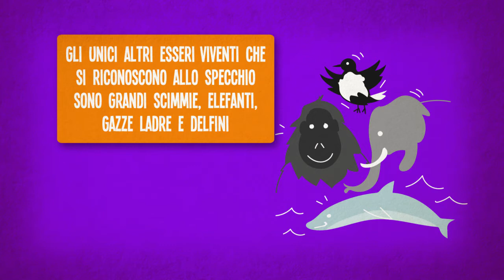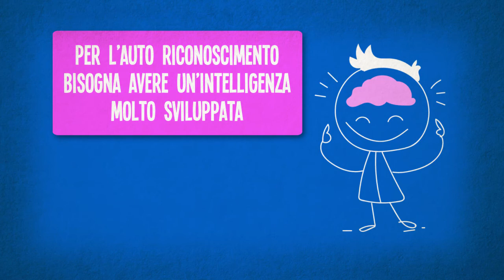Perché molti animali non si riconoscono allo specchio?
Quando ci alziamo al mattino per andare a scuola, passiamo sicuramente diversi minuti in bagno per prepararci: per essere sicuri di aver domato i ciuffi ribelli e di avere la faccia pulita e il sorriso smagliante, il nostro alleato è lo specchio sopra il lavandino, dove siamo sicuri di vedere l’immagine di noi stessi riflessa e di poterla controllare. Se fossimo dei gatti, ad esempio, questo non sarebbe possibile.
Oltre agli umani, gli unici altri esseri viventi che si riconoscono quando si vedono nello specchio sono le grandi scimmie, gli elefanti, le gazze ladre e i delfini.
Gli studiosi, dopo aver condotto diversi esperimenti, hanno spiegato che per tutti gli altri animali non è possibile avere consapevolezza del proprio aspetto, perché per l’auto riconoscimento bisogna avere un’intelligenza molto sviluppata: il risultato si raggiunge dopo aver appreso moltissime informazioni sul proprio essere e sullo spazio che si occupa, tanto è vero che i bambini non sono capaci di riconoscersi allo specchio prima di aver compiuto un anno e mezzo di vita.
Alcuni animali, però, sembrano capire che, in una superficie riflettente, c’è comunque un loro simile e pensano, quindi, di essere davanti a un nuovo amico oppure a un rivale, invece che a loro stessi.
Oggi hai imparato perché molti animali non si riconoscono allo specchio!